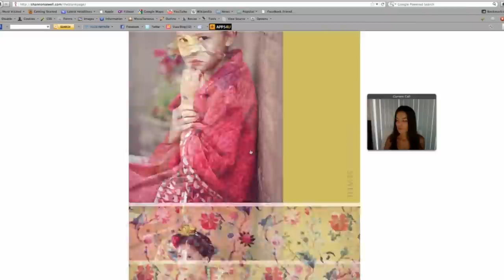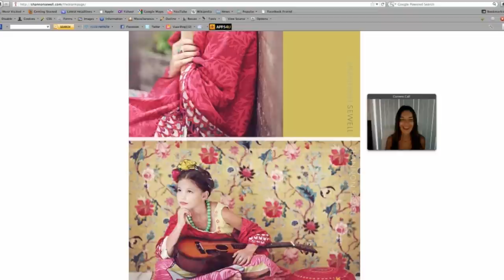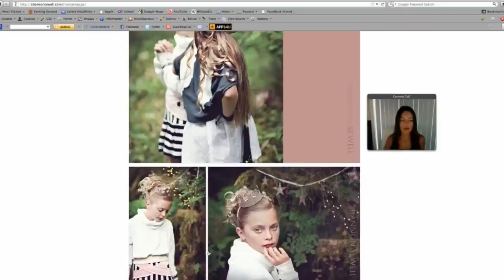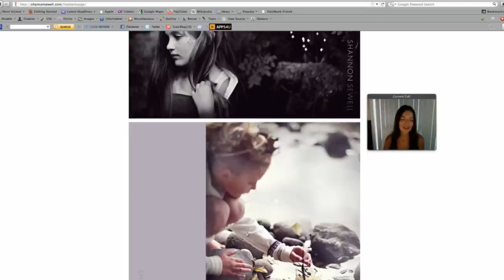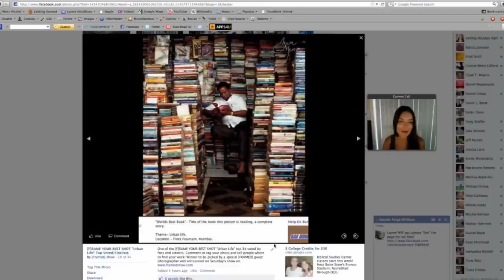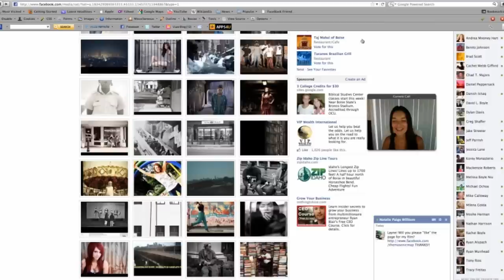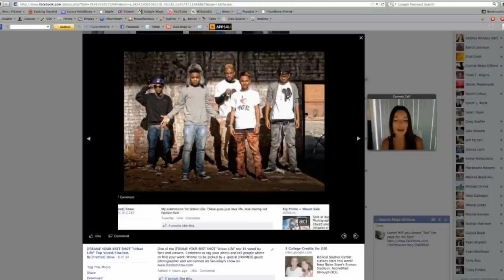[F]RAME YOUR BEST SHOT: Week 8 with Shannon Sewell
Every Saturday, we will be announcing a new [F]RAME YOUR BEST SHOT photo contest.  And when there's a contest, there is a winner.  And when there is a winner, there is a prize.  Watch the video above to see more details.

Last week's category was "Culture".  We were privileged to have Shannon Sewell on the show from Season 1 Episode to help us pick the winner of our "Urban Life" contest.  After diving into Shannon's current projects and catching up on her life, she gave us her top 3 choices for this week's contest.

1st: Toni Shaw

2nd: Tony Anderson

SO WHAT DO YOU WIN THIS WEEK?

A LYNDA.COM featured DVD from Photoshop expert Chris Orwig

HOW DO YOU WIN?

We want you to "[F]RAME YOUR BEST SHOT!" And your category?  FUN.

1.  Grab your camera, and give us your best photographic interpretation of "FUN".   Be creative, have fun, and think outside the box.

2.  Upload your chosen "FUN" shot to our [FRAMED] Facebook Page.  Go to the wall and upload your photo.

3.  Once you've uploaded your photo, viewers can vote by clicking "like" on your photo to cast their vote for you to win.  Photos with the most votes will be put into the top finalists Friday morning.  The winner will then be picked and judged by a group of [FRAMED] photographers for quality, creativity, and composition.  If you don't want to participate this week, be sure to add your valued opinion and vote for your favorite!

Good luck!  Winner's name and photo will receive the credit it deserves and will be shown on next week's [F]RAME YOUR BEST SHOT episode!